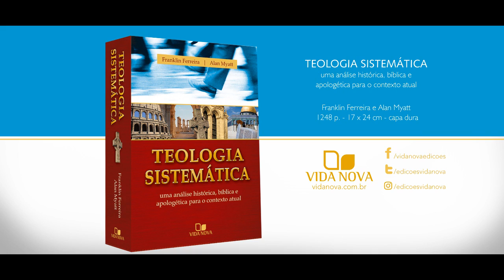A origem e os perigos do liberalismo teológico | Alan Myatt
Ao tecer críticas ao liberalismo teológico, John Gresham Machen certa vez disse que tal visão representa uma religião completamente distinta do cristianismo, pois nega os elementos essenciais da fé cristã. Neste vídeo, Alan Myatt mostra como o liberalismo surgiu e indica os perigos decorrentes dessa visão.

Neste vídeo, Alan Myatt discorre sobre essa doutrina vital do cristianismo, explicando como podemos entendê-la corretamente e destacando as implicações para a fé cristã.

Conheça a obra "Teologia Sistemática", de Franklin Ferreira e Alan Myatt